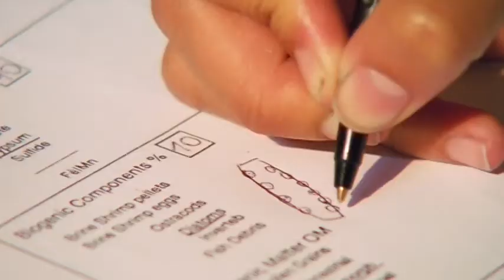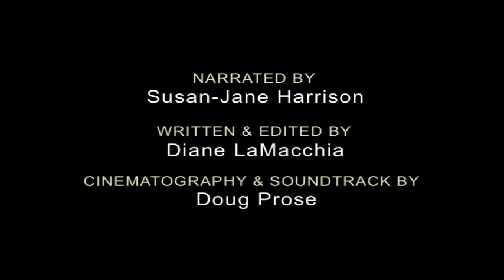Lake Peten-Itza Guatemala Drill